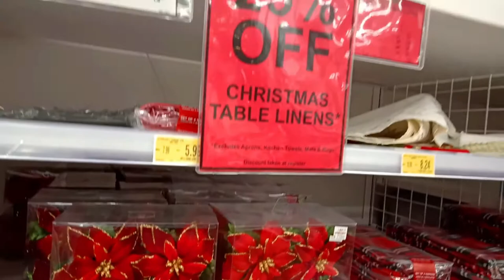Canada Tamil Vlog /Christmas shopping vlog 2019 /Christmas shopping at Canadian stores#Tamil vlog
Canada Tamil Vlog Christmas shopping vlog 2019 Tamil vlog
Christmas marshall's walmart#